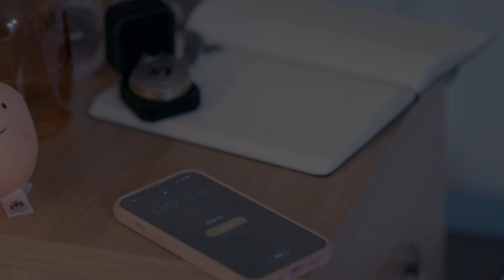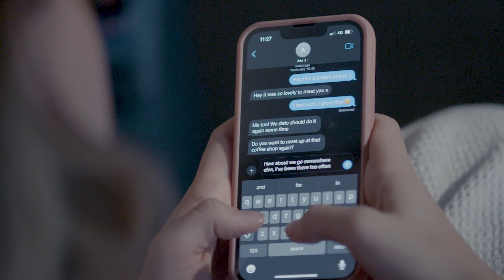First Dates | Short Film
A short romantic comedy that shows that love finds its own way, and it’s not something that you can ever perfect.